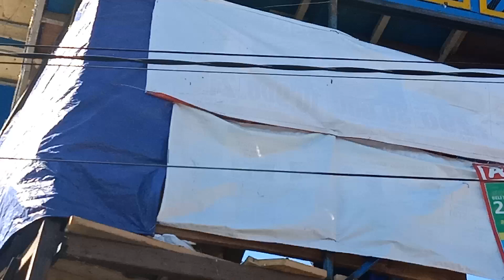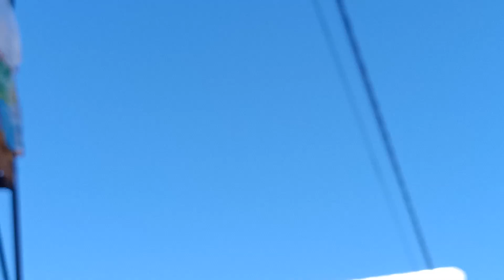KLAS SERI A MERPATI ARJUN VS GUPON ENDOK.